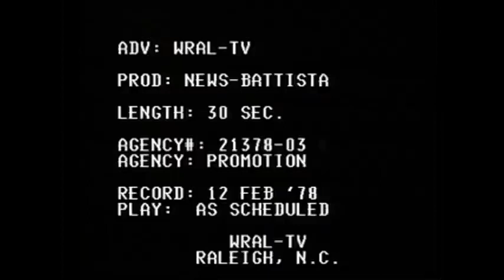Listerine Mouthwash & Cigarettes on WRAL